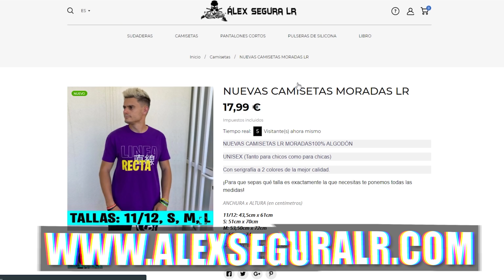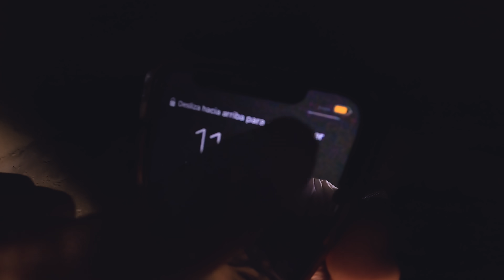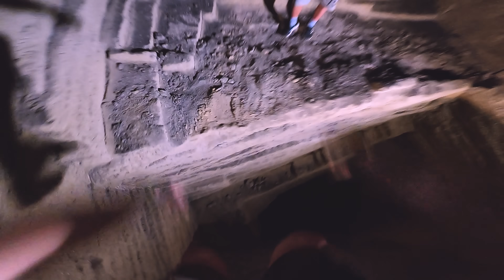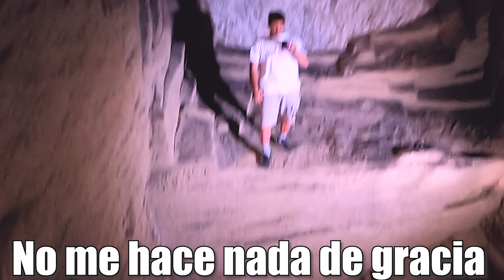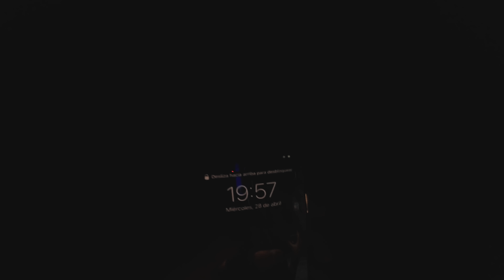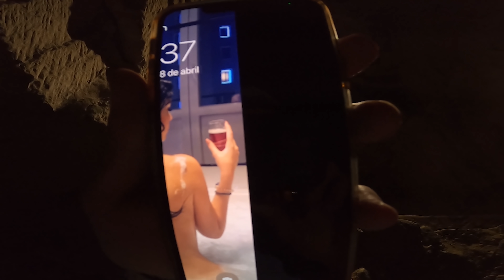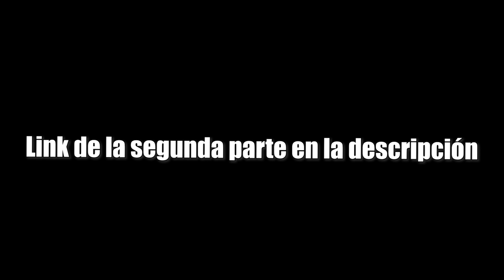24 HORAS en UNA CUEVA SUBTERRÁNEA *Nos quedamos SIN LUZ*🔦⛔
▶️ Hola chavales!! En este parkour vlog hacemos un nuevo reto 24 horas, esta vez en una cueva subterránea que atraviesa una ciudad entera. Lo malo es que en mitad de la noche nos quedamos sin luz.

Es un sitio bastante claustrofóbico y terrorífico...
Imaginaros pasar la noche entera (overnight challenge) en una cueva con total oscuridad...

¡También hay tomas de parkour pov!

📍Esto fue grabado las cuevas de Campsa, Almería.